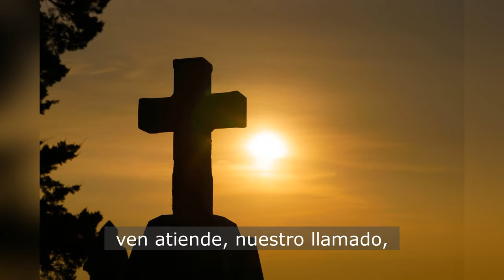Ven, Espíritu Santo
La presencia del Espíritu Santo irrumpe en nuestras vidas como fuego que abriga y viento que da aliento, para quitarnos los temores, darnos esperanza y enviarnos a amar y a luchar por la justicia.

Desde la Comisión Nacional de Liturgia queremos compartir 3 recursos especiales para este tiempo: un poema, un video y una canción.

Que podamos vivir la fiesta de Pentecostés en nuestras vidas y nuestras comunidades, que el Espíritu nos transforme para transformar a nuestro mundo y para servir con alegría y esperanza. Amén.